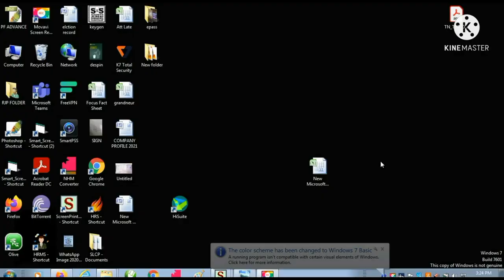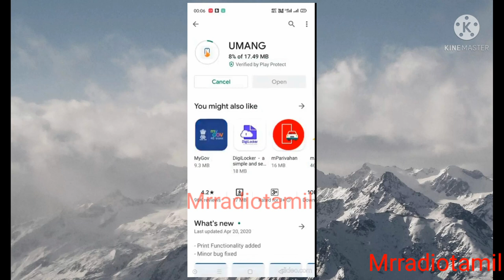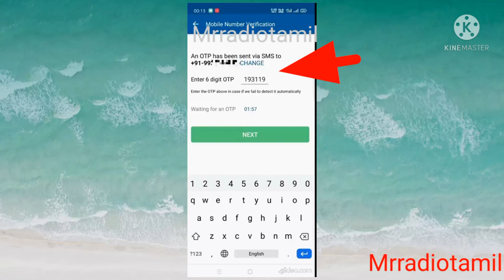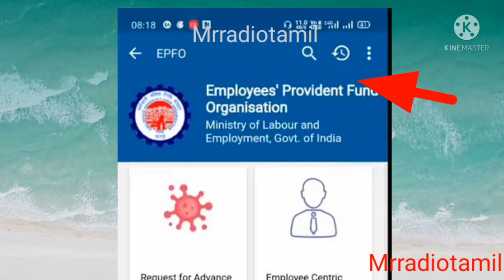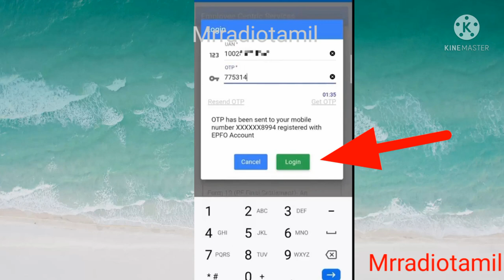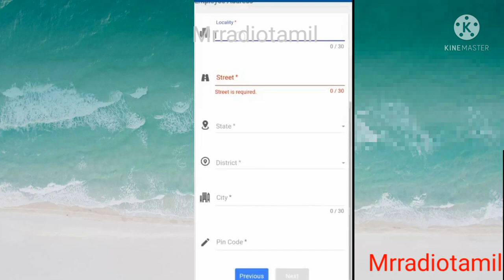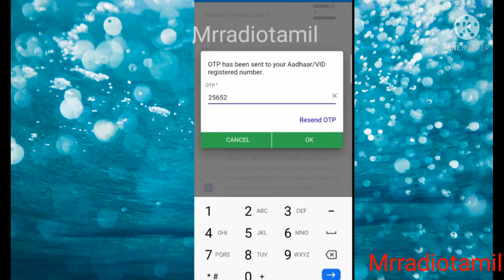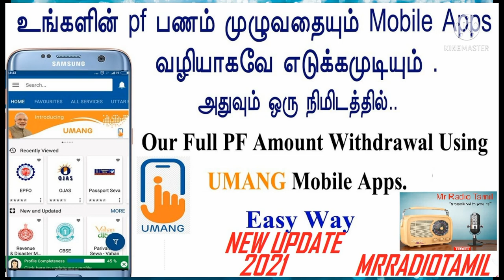How to withdrawal pf full amount using UMANG mobile app in Tamil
How to claim PF advance During the corona time .

HOW TO CHECK MY PF MOBILE NUMBER IN TAMIL
உங்கள் PF ல்   உள்ள போன் நம்பர் எப்படி சரிபார்ப்பது
how to Know my pf balance in mobile

What is the pf in Tamil and how to salary deducted in pf.
full explain video
PF என்றால்   என்ன
 சம்பளத்தில் PF எப்படி    பிடிப்பார்கள்
How to change mobile number in pf

9. How to online /what’s-app complaint register for any problems with pf/epf in Tamil . pf helpline.